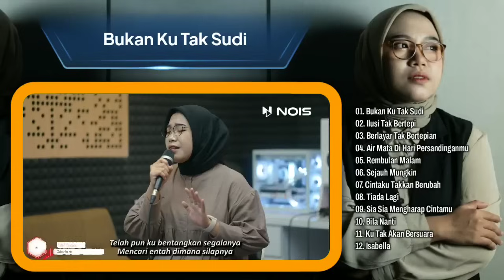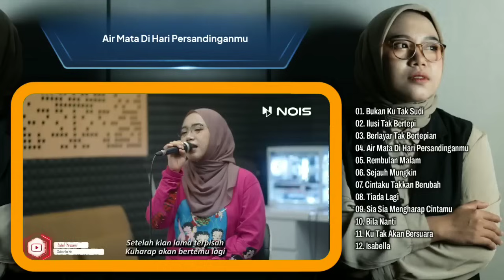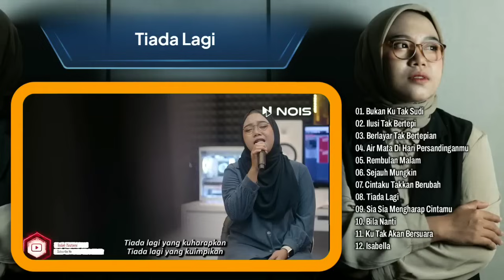Indah Yastami Full Album | Bukan Ku Tak Sudi, Ilusi Tak Bertepi | Lagu Cafe Populer 2023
01. Bukan Ku Tak Sudi
02. Ilusi Tak Bertepi
03. Berlayar Tak Bertepian
04. Air Mata Di Hari Persandinganmu
05. Rembulan Malam
06. Sejauh Mungkin
07. Cintaku Takkan Berubah
08. Tiada Lagi
09. Sia Sia Mengharap Cintamu
10. Bila Nanti
11. Ku Tak Akan Bersuara
12. Isabella